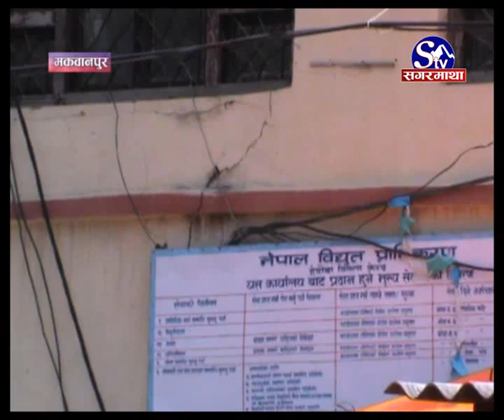भूकम्पले हेटौँडा अस्पतालको भवन क्षतिग्रस्त हुदा ओपीडी सेवा प्रतीक्षालयबाट सञ्चालन